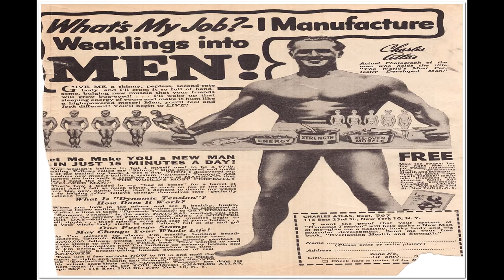Mickey Finn 006 Comix Book Movie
Title: Mickey Finn 006 | Publisher: Columbia Comics | Date: 1945 | Lang: English

Comic Contents:

Featuring:  Mickey Finn
Genre:  Crime Detective-mystery

Featuring:  Mickey Finn

Featuring:  Bo

Featuring:  Mickey Finn

Featuring:  Bo

Featuring:  Mickey Finn

Featuring:  Bo

Featuring:  Mickey Finn

Featuring:  Bo

Featuring:  Mickey Finn
Genre:  Humor Crime

  Select YouTube
  Search gharold

Mickey Finn 006 Comix Book Movie is part of the golden age comixs' Humor genre. The Golden Age refers to the first cycle of superhero comixs which existed between 1938 and 1950. This was the period in which the concept of the superhero was born.

G Harold 3:13 Harlem Youth Report No 5 Comix Book Movie

G Harold 3:12 Out Of The Shadows No 14 Comix Book Movie

G Harold 3:12 Out Of The Shadows No 11 Comix Book Movie